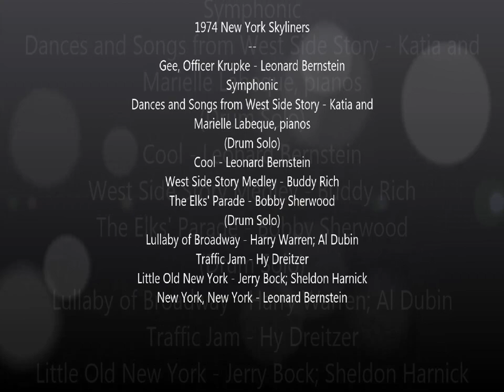1974 New York Skyliners